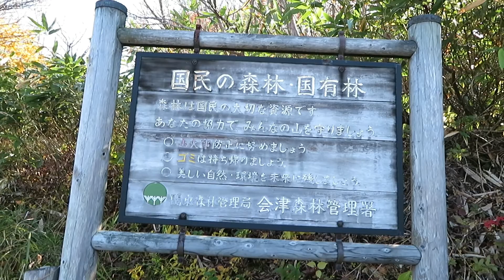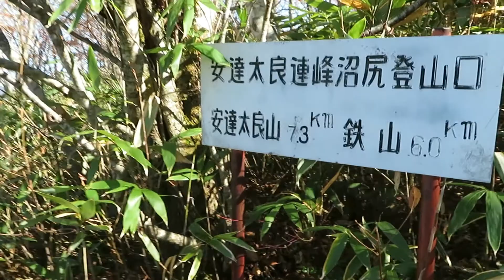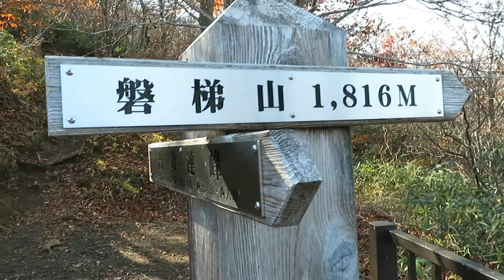晩秋の安達太良船明神登山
日増しに冬の足取りが早く感じるみちのく福島。晩秋の彩りを求めて、安達太良山沼尻登山口から入山しました。本来の目的地は、沼尻源泉地帯の撮影でしたが、白糸の滝を見てから安達太良登山口に侵入してしまいました。途中の分岐点から、源泉地帯に降下しようと思ったが、此処まで来て撤退するには忍びなく、船明神岳へ登り始めた。しかし、その道は険しく男泣き。二時間半かけて、稜線に辿り着きました。